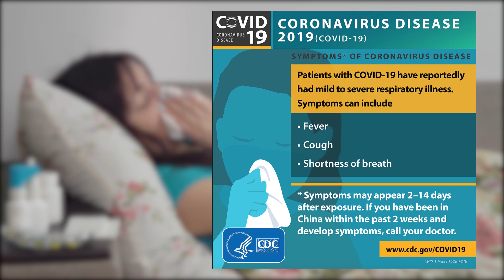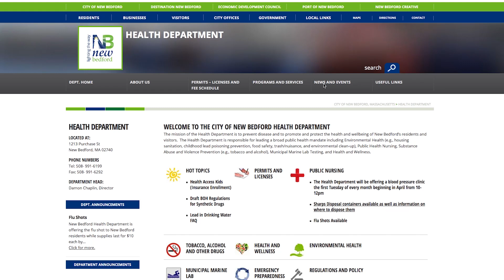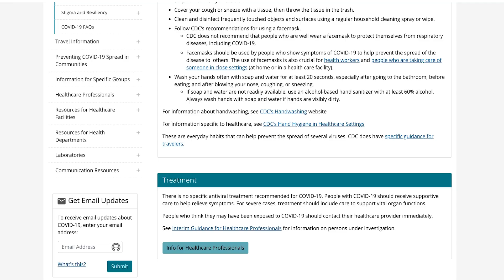Coronavirus Update PSA 3-5-20